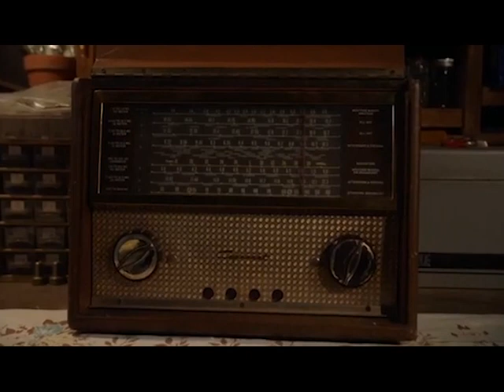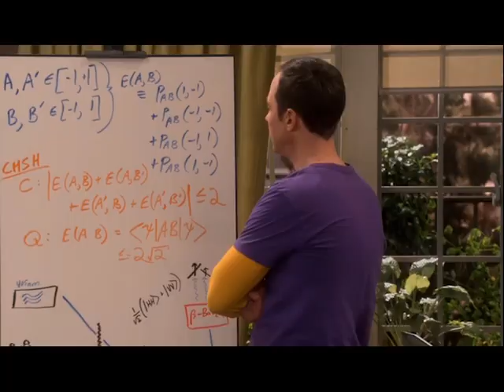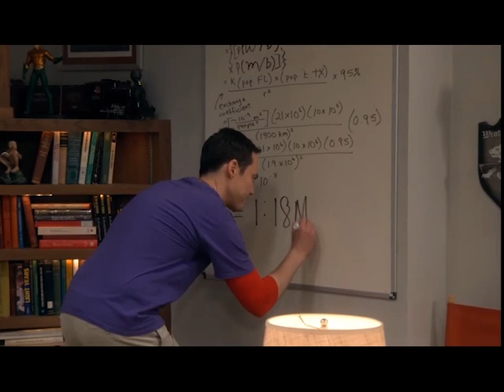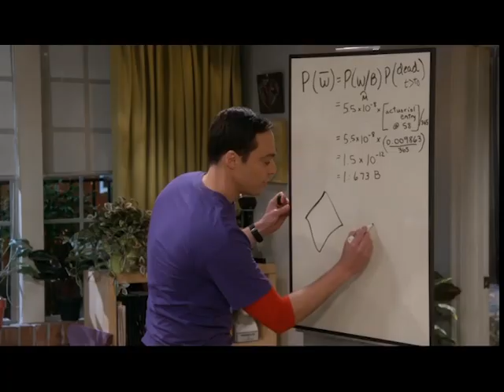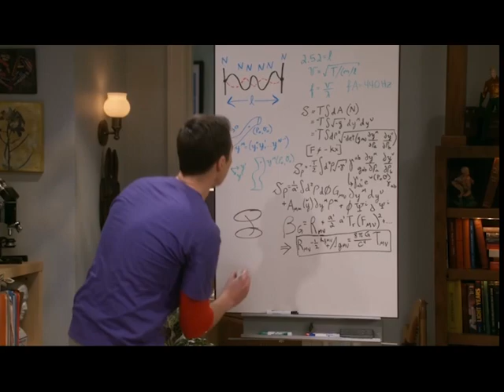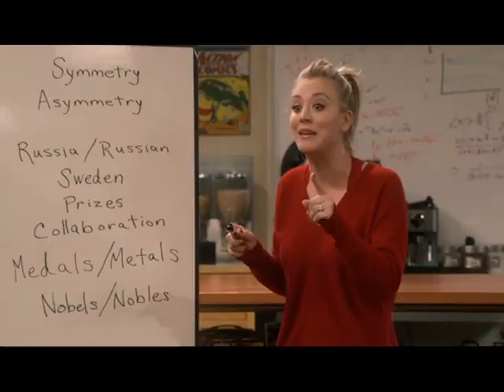THE BIG BANG THEORY - LA RINCORSA AL NOBEL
These clips do not belong to me and are property of Chuck Lorre productions and of Netflix